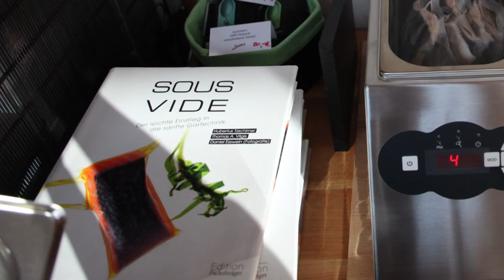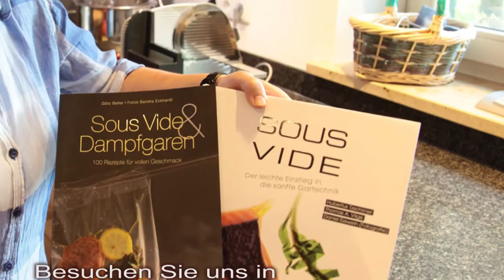Newsletter 118: Kochbuchverlosung und Kunden-Kochen am Tag der Küche, Christkindels Küche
Liebe Leute,
der Tag der Küche ist am Samstag, den 26.September und wir laden Sie ganz herzlich dazu ein zusammen mit unseren erfahrenen Küchenkunden in die Welt des Sous Garens ins Vakuum einzutauchen. Unter allen angemeldeten Besuchern verlosen wir drei Sous Vide Bibeln (50.-€) von Hubertus Tzschirner.

Profimodel Philip präsentiert einen ungewöhnlichen Nussbaumessplatz, in der Koch-Einrichtung Nummer 6 mit Diana Burkel gibt es raffiniertes rund um die Tomate und wir zeigen eine Küche aus Elsbeere und diejenige, die sich die Eltern nicht vom, sondern die Eltern des Christkinds wünschten.
Die Themen heute:

    Tag der Küche mit Kochbuchverlosung
    Küchen mit Christkind und in Elsbeere
    Die Gute Form und Massivholzmöbel
    Klassikaktion Jori im Gartenvideo
    Nussbaum-Essplatz für (ge)wichtige Kunden
    Koch-Einrichtung Nr. 6 mit 3 mal Tomate
    Kurznachrichten: Regionale Nachhaltigkeits-transformation + Brak Lul mit neuer CD +